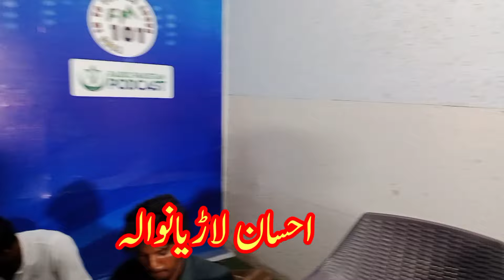Sada zila Sargodha e sohna shehr shaheena da ||Ahsan Larianwala||lajawab performance||radio Pakista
Sada zila Sargodha e sohna shehr shaheena da ||Ahsan Larianwala||lajawab performance||radio Pakistan #2024